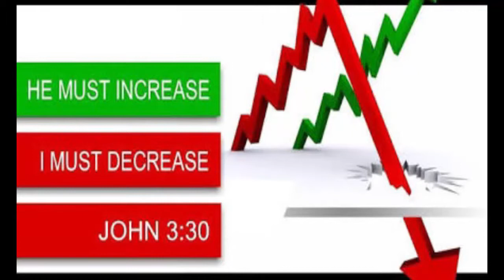BRO.LIVINGSTON & SANTOSH 16-03-19